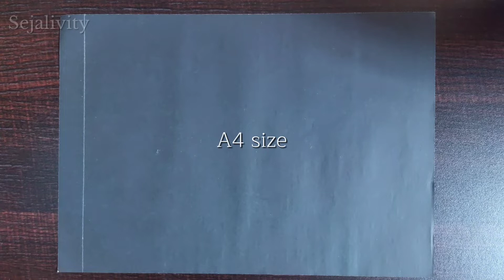Origami Flapping Bat. How To Make Paper Flapping Bat. DIY Flapping Bat. Sejalivity.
How to Make Origami Flapping Bat. | DIY Origami Bat. | Sejalivity.

In this video you will get the tutorial of the Simple Origami Flapping Bat.

For this you need a A4 size  paper.

You will get more interesting videos on my YouTube channel.

Sejalivity